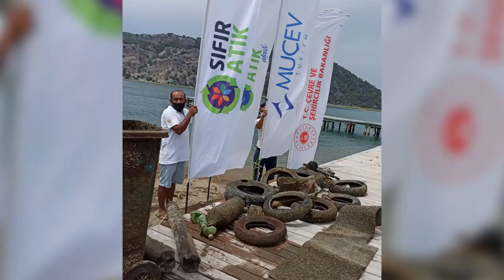Denizlerimizi, kıyılarımızı KİRLETMEYELİM, KORUYALIM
Deniz temizliği yaptığımız Dalyan İztuzu'ndaki tablo hepimizin içini acıttı. Deniz çöplerinin çevreye, doğaya, deniz ekosistemine telafisi olmayan zararlar verdiğini unutmayalım.